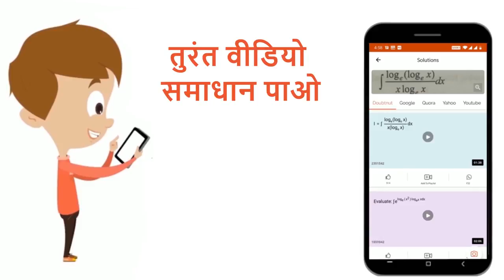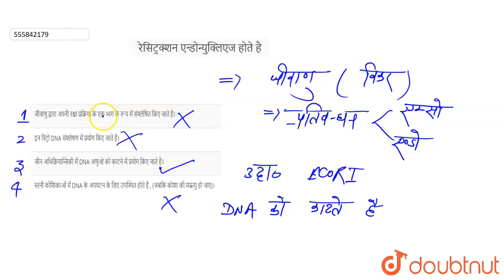रेसिट्रक्शन एन्डोन्युक्लिएजहोते है | 12 | जैव-प्रौद्योगिकी : सिद्धान्त एव अनुप्रयोग | BIOLOGY ...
रेसिट्रक्शन एन्डोन्युक्लिएजहोते है
Class: 12
Subject: BIOLOGY
Chapter: जैव-प्रौद्योगिकी : सिद्धान्त एव अनुप्रयोग
Board:NEET

👉 Have Any Query? Ask Us.